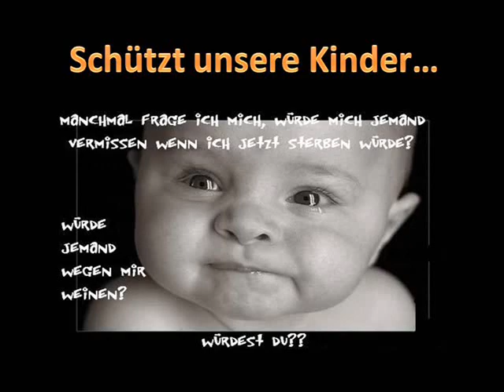gegen Missbrauch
wir sind gegen Missbrauch und Du?